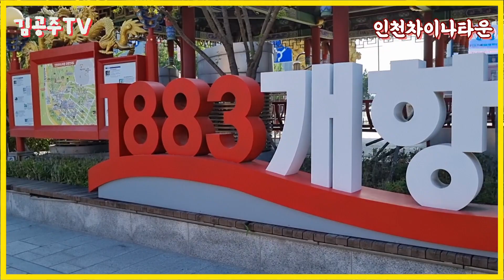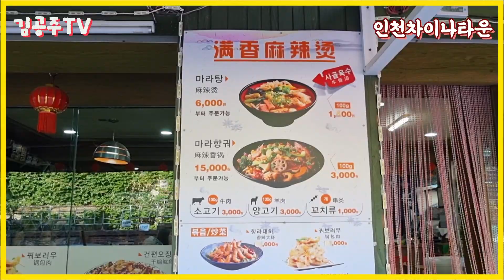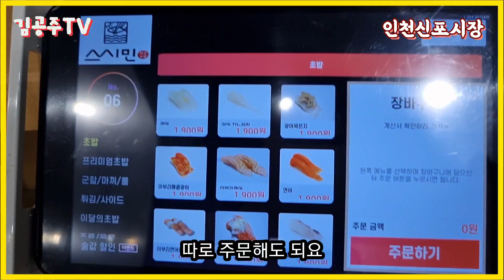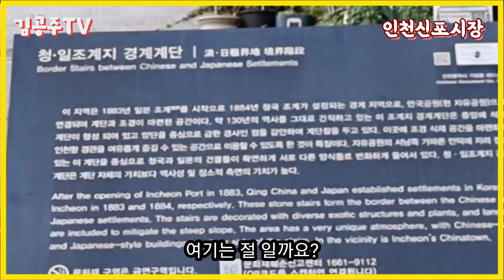인천 여행 2 | 차이나타운 | 신포시장맛집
2022년 6월말 영상입니다

편집을 1년이나 지나서 했네요

차이나타운에 탕후루 정말 맛있었어요
신포시장 스시민 신포맛두 온센 다 가고싶네요

코시국이라 사람들이 적었는데
지금은 많이 달라졌을 것 같아요

편집 ㆍ음악 vllo